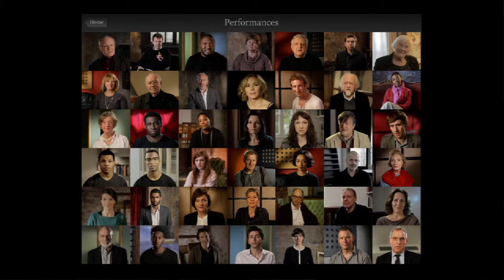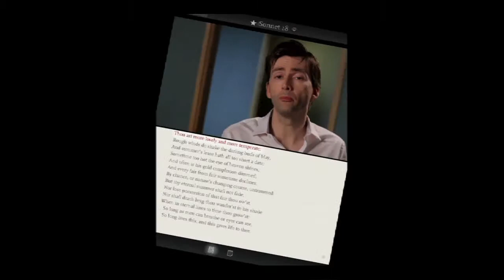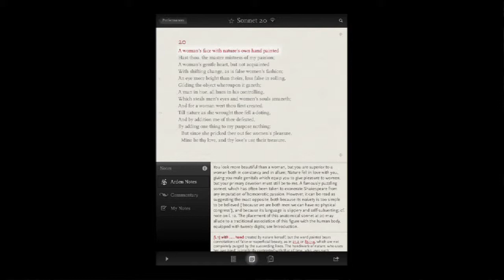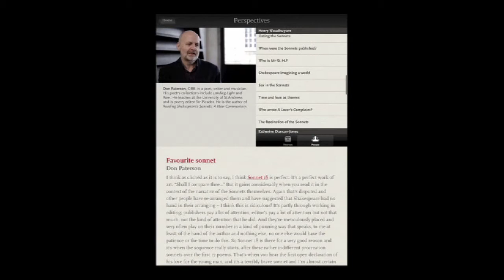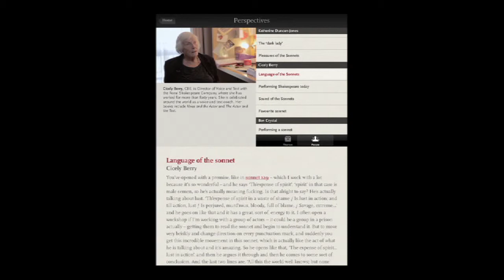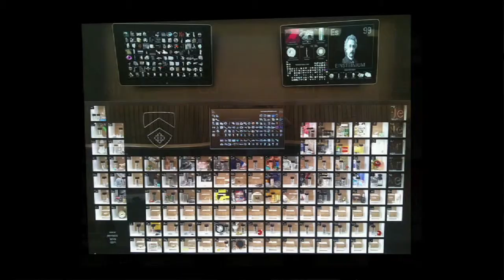Max Whitby: The Elementary Guide to Collecting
Max Whitby is a multiple BAFTA award winning producer and founder of several successful digital media companies (he is current CEO of Touchpress), he's also a scientist of Nanomaterials with a PHD in Chemistry. Over his unique career he's led a staggering array of ground breaking projects: playing with carbon nanopipes, researching nano fluidic motion, building elaborate periodic tables for display in museums around the world and creating apps that have become digital publishing phenomena The Elements and The Waste Land oh yes, somehow he's even found time to film every single type of British bird, butterfly and bumblebee.

His talk is an interactive treat on the tenuous relationship between the periodic table, bumblebees (a personal obsession) and Shakespeare's Sonnets. As well as sharing his passion for collecting, Max's talk features a beautiful and dangerous chemistry experiment, performed live on stage (The Phosphorus Sun). Thanks goes to Dr Hal Sosabowski and Dave Campbell from Brighton University for safely conducting the demonstration.